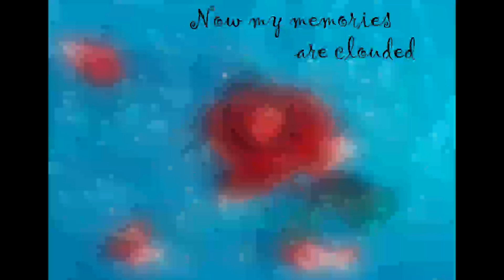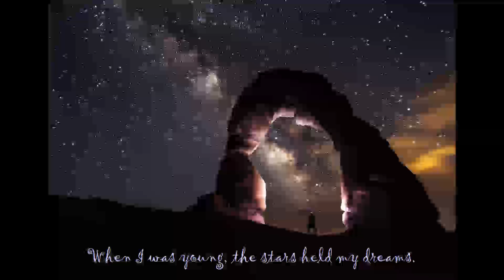When...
Mental Health America Hotline: Text MHA to 741741.
Crisis Text Line: Text CONNECT to 741741.
Veterans Crisis Line: 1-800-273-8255. Text a message to 838255.